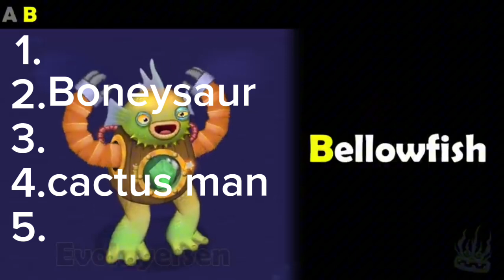rating msm 92929292